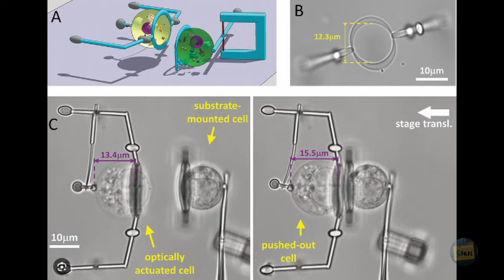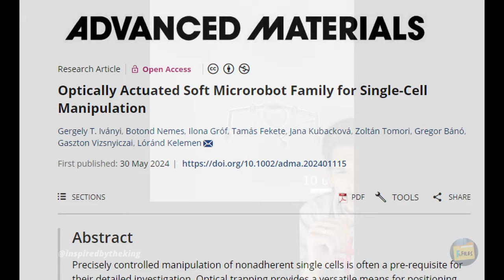The Ominous World We Live In 02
A collection of tik tok videos that I've come across that i wanted to share.

in this video: Step into the unknown as we explore eerie encounters and mysterious phenomena in this spine-chilling video. Witness a young man in a dimly lit university dorm bathroom as he hears strange noises and sees an unsettling figure. Then, gaze up at the captivating bright lights shifting colors above Highway 75, leaving onlookers in awe. Discover the intriguing concept of cryonics, where influential figures hope to be resurrected in the future by freezing their bodies. Finally, delve into bizarre thunder sounds in a Florida storm and shocking UFO sightings. Join us for a thrilling journey that will leave you questioning the boundaries of reality!